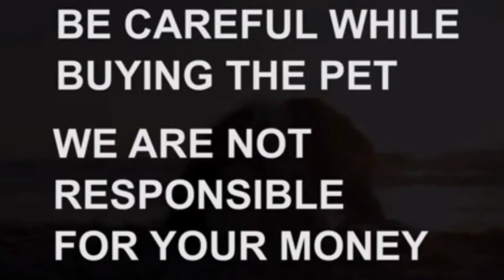Show quality Golden retriever puppies fasale|9059182652|6302380978|hyderabad|dog market in hyderabad